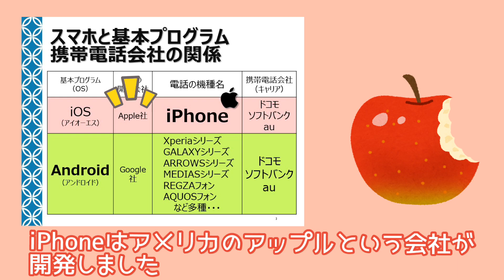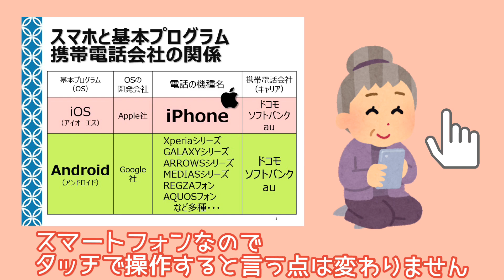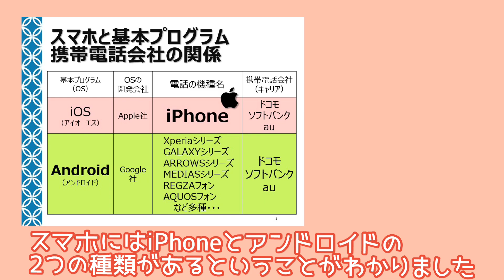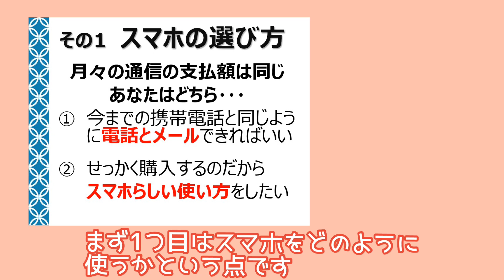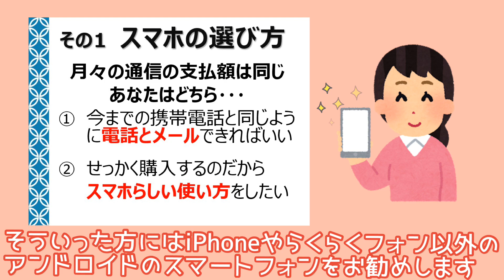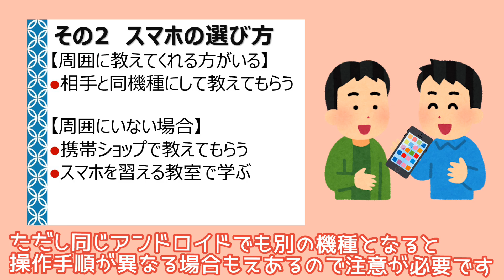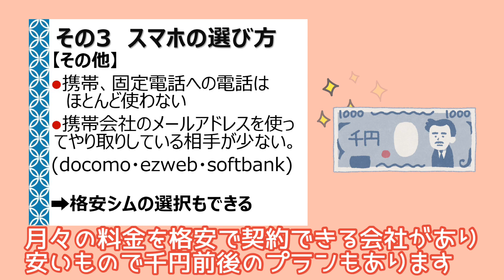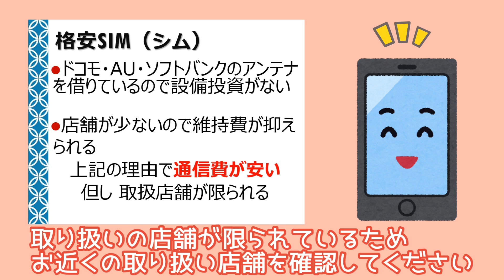【スマホ講座】スマホの選び方で失敗しないために～これからスマホにするあなたへ～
春のスマホ祭り×パソコムプラザ 20周年感謝祭　3/16～4/2
パソコムプラザの講座がYouTubeの動画でお楽しみいただけます。
スマホはじめの一歩
～これからスマホにするあなたへ～
スマホをお持ちでない方やスマホ初心者の方のためのセミナーです。
スマホとは？からスマホの種類、スマホの便利な機能についてご紹介します。
3本続けてお楽しみください！

‹内容›
3/27(金)　10：00公開

パソコムプラザ 新浦安